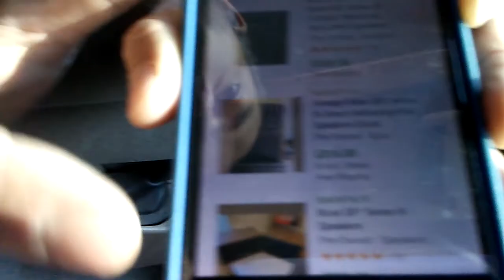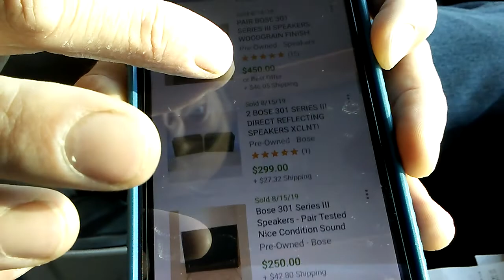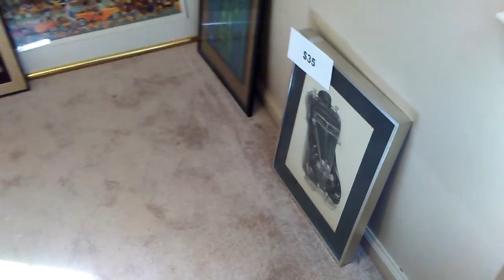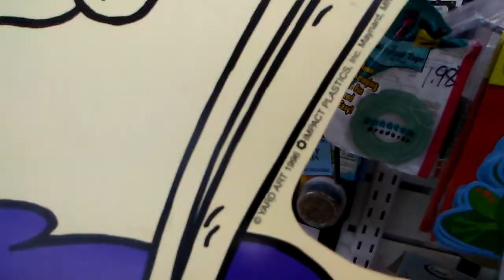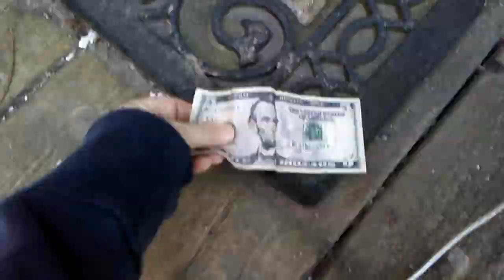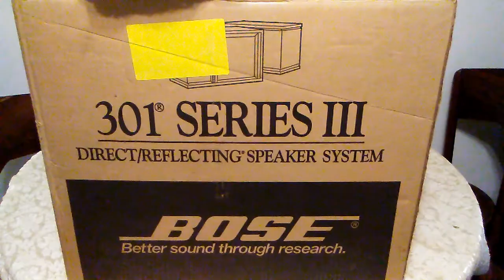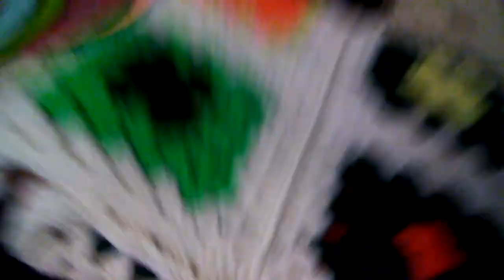General Weekend Pickin Garage Sales Thrift Stores Goodies To Resell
Always on the hunt for goodies to resell. Weekends offer a lot of avenues